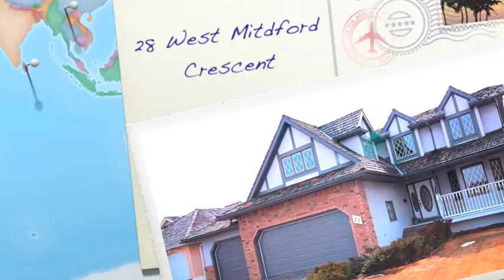Video Tour - 28 West Mitford Crescent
This is a Video Tour of the 28 West Mitford Crescent Home or sale in Cochrane, Alberta.